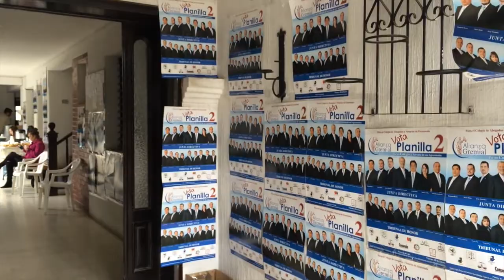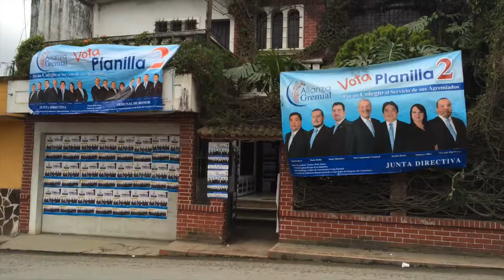Abogados y notarios de Alta Verapaz emitieron su voto en el Registro de Ciudadanos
Al Registro de Ciudadanos de Cobán llegaron abogados y notarios a emitir su voto para elegir a la nueva junta directiva y tribunal de honor del Colegio de Abogados y Notarios, la emisión de votos finalizó a las 18:00 horas para luego hacer el conteo y trasladar el dato a la ciudad capital.